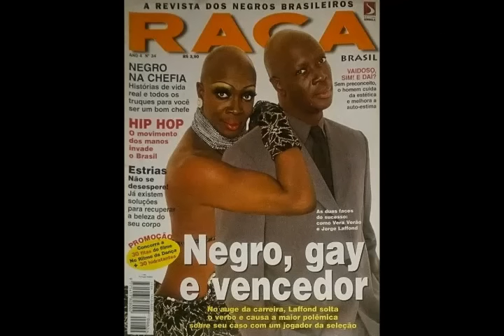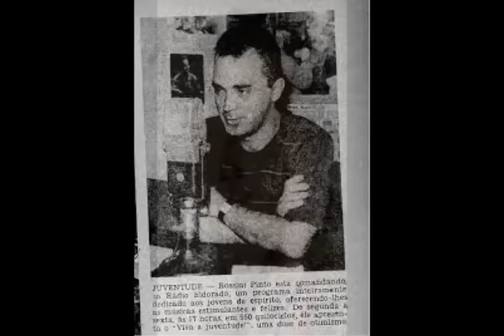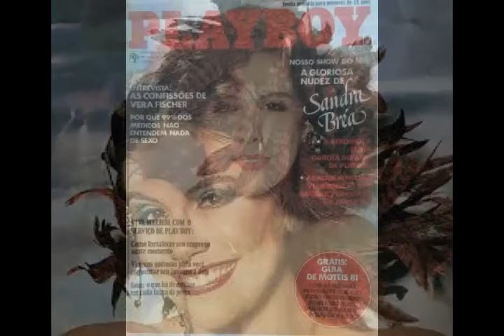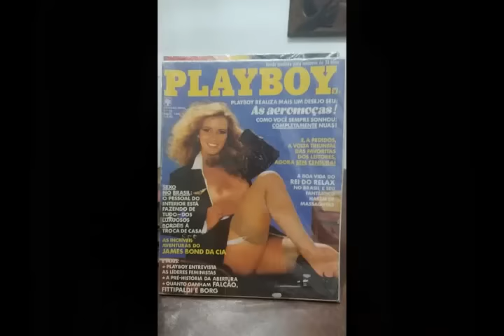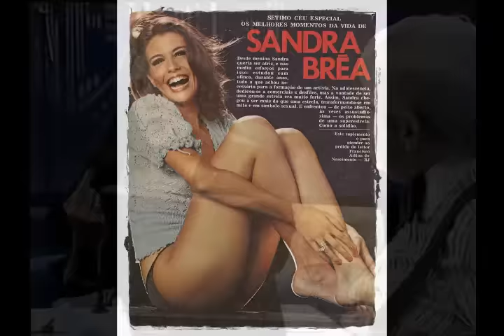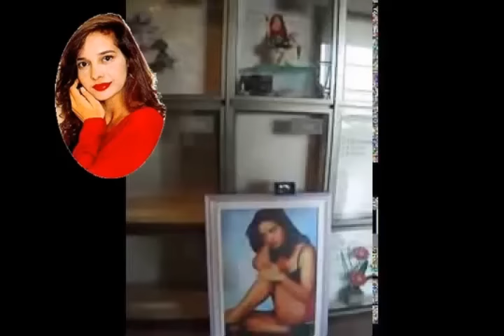FAMOSOS QUE FORAM EXUMADOS PARTE 2 HISTÓRIAS INCRÍVEIS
NESTE VÍDEO VAMOS CONHECER HISTÓRIAS INCRÍVEIS DE FAMOSOS QUE FORAM EXUMADOS.  SAIBAM OS MOTIVOS VOCÊ VAI SE SURPREENDER.
APRESENTADOR BOLINHA.
ATOR SÉRGIO CARDOSO.
LOCUTOR VALDIR VIEIRA.
HUMORISTA JORGE LAFOND VERA VERÃO.
COMPOSITOR ROSSINI PINTO.
JURADO E PRODUTOR MUSICAL JOSÉ MESSIAS .
ATRIZ SANDRA BRÉA.
CANTOR JACKSON DO PANDEIRO O REI DO RITMO.
CANTOR ATAULFO ALVES.
ATRIZ DANIELA PEREZ